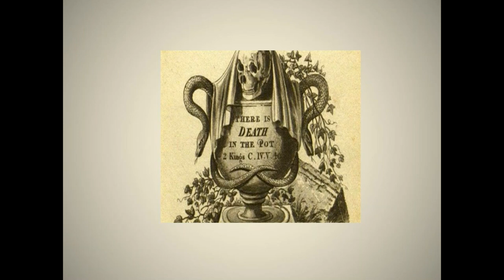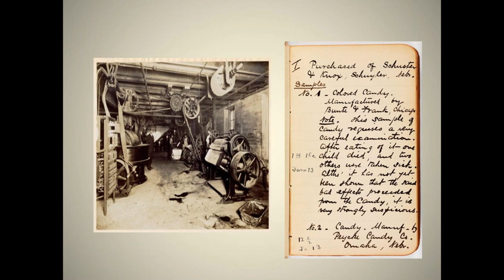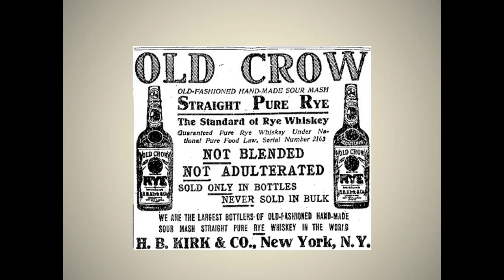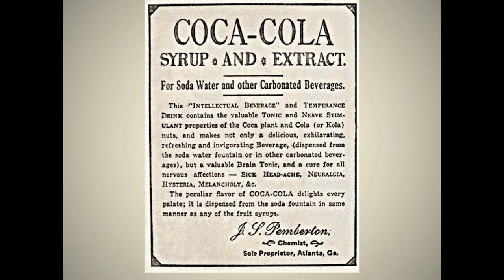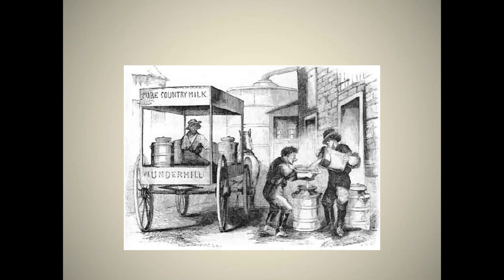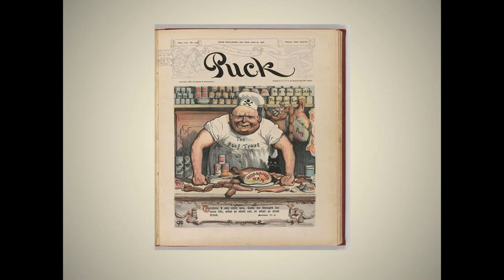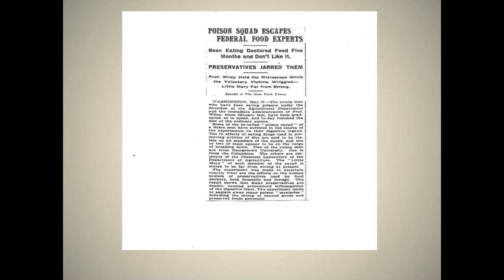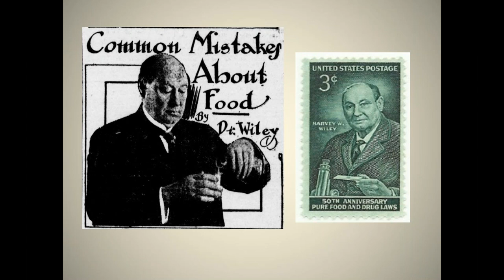The Poison Squad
The Poison Squad: One Chemist’s Single-Minded Crusade for Food Safety at the Turn of the Twentieth Century